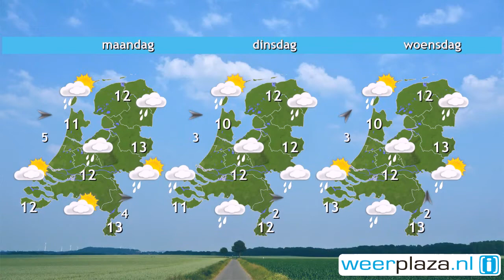Weerbericht zaterdag: Veel wolken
De bewolking overheerst en op een enkele plek valt motregen. Mogelijk breekt van Noord-Holland tot Zeeland soms de zon door. Bij een stevige wind, 4 tot 6 Bft, is het 9 tot 11 graden. Later vanavond en vannacht valt er in het noorden, midden en oosten soms lichte regen. Morgen trekken de wolken weg en gaat vanuit het westen de zon flink schijnen. Het wordt dan 12 tot 15 graden. Maandag en dinsdag is het wisselend bewolkt en vaak droog bij maxima tussen 10 en 13 graden.